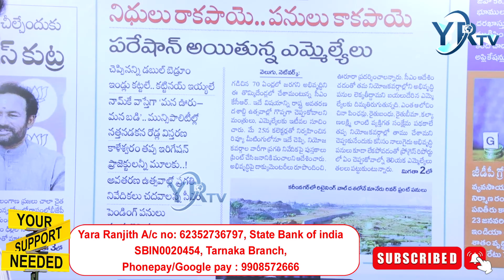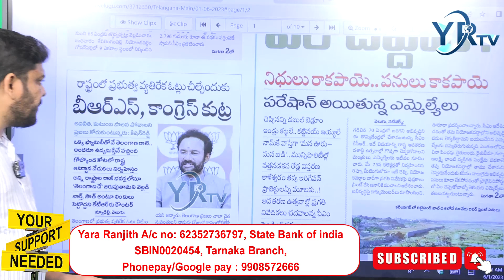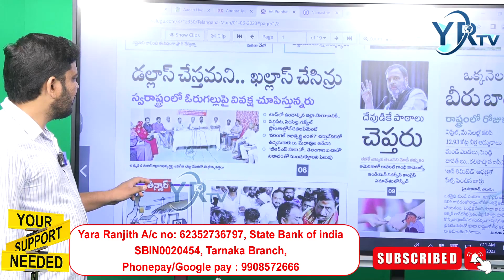ఎమ్మెల్యేలలో వణుకు మొదలైందా..? కేసీఆర్ చెప్పిన సమాచారంతో...?| YR TV Telugu